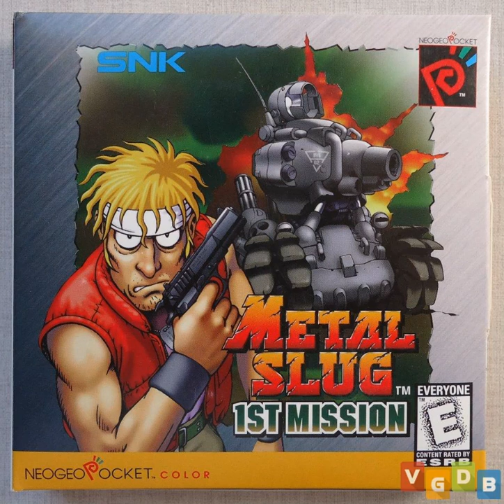Metal Slug : 1st Mission Music - Ridge 256